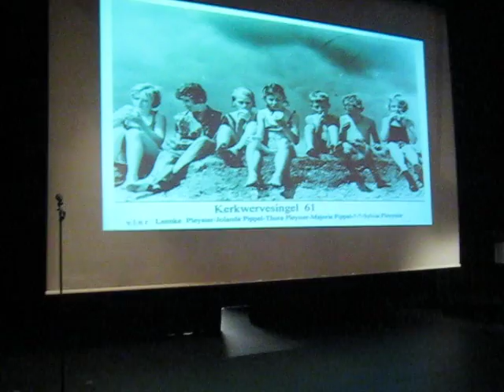Charlois 550 Crowdwatching op de nieuwjaarsbijeenkomst deelgemeente Charlois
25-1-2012 In gebouw de Larenkamp in Zuidwijk Charlois werd de nieuwjaarsbijeenkomst gehouden van de deelgemeente Charlois die geheel in het teken stond van het komende jubileumjaar 550